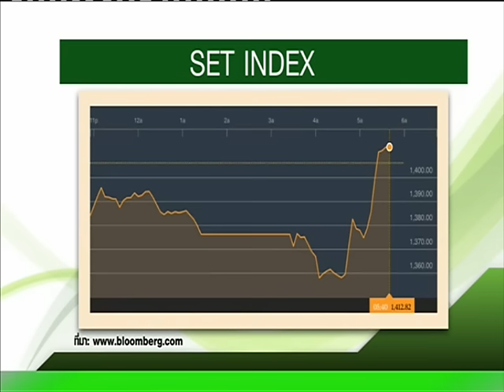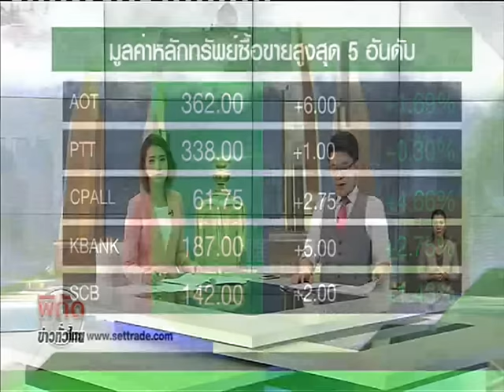News 4 วันทำการหุ้นดิ่ง 171 จุด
พิกัดข่าวค่ำทั่วไทย : 4 วันทำการหุ้นดิ่ง 171 จุด "NOW26" 13-10-59